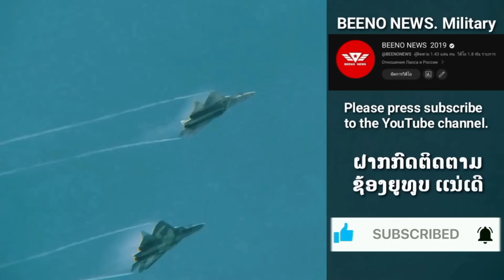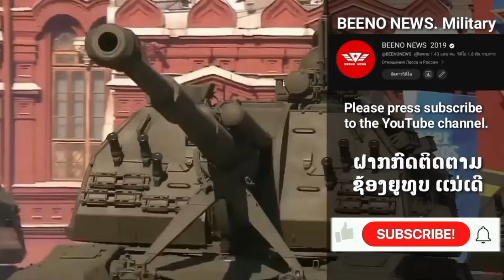ອານາຄົດ ຂອງກອງທັບໄທ, AH-64 ຍົມມະທູດເເຫ່ງຄວາມຕາຍ.